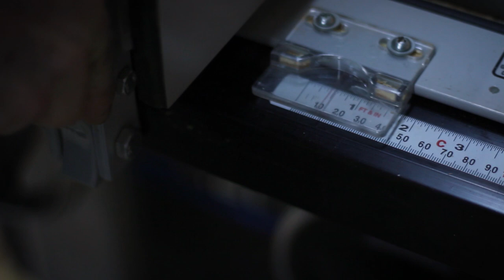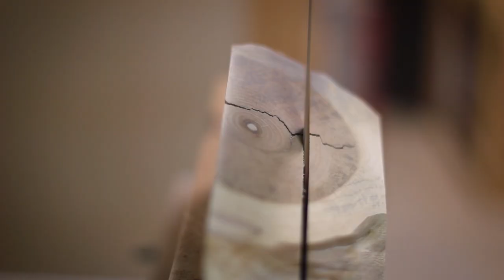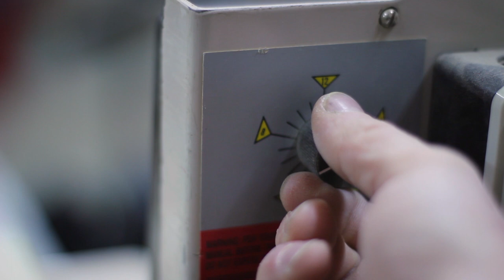Live Edge River Glass Art | Woodworking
Watch me make this live edge wood and glass wall art piece. This is part of my “Shores” collection. The “Shores” collection is meant to celebrate, and is my abstract interpretation of, the beautiful coast of Vancouver Island, where I have grown up, and the endless blue ocean that surrounds us. The rugged coastline is exemplified in the live edge maple, and endless ocean in the infinity edge of the glass. True to my style, this is not a typical DIY video but has enough information for you to make your own.

If you liked this video, you might like these ones too!

-An artisan carving a 200+ year old Maple slab to make hanging wall art // Cinematic Woodworking

If you are interested in the tools I used, you can find some of them here:

Web | ZumkellerWoodshop.com